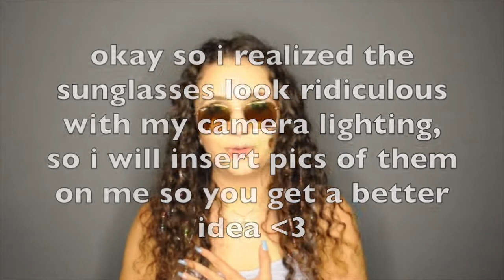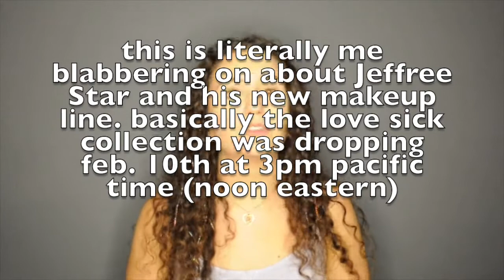21 BIRTHDAY HAUL 2018